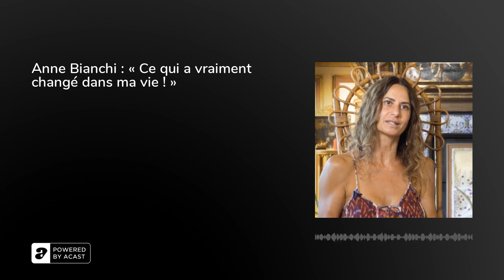Anne Bianchi : « Ce qui a vraiment changé dans ma vie ! »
3 ans après sa première vidéo, elle témoigne une deuxième fois pour notre média.

"Ma vie n'avait pas de sens pour moi, j'étais bien occupée mais il y avait quelque chose d'automatique", nous disait-elle à l'époque.Aujourd'hui, Anne Bianchi est beaucoup plus épanouie et alignée avec elle-même : "je peux dire non à ce que je ne suis pas, à ce que je n'aime pas... à ce qui n'est pas moi."

Vous avez découvert le témoignage poignant d'Anne en janvier 2019. Souvenez-vous de son parcours, d'ancienne directrice de magazine féminin à professeure de Yoga Kundalini. Sa vidéo aussi émouvante qu'inspirante a été vue plus de sept millions de fois. Trois ans après, qu'est-elle devenue ? Que lui a réellement apporté son changement de vie ? Est-elle restée fidèle à ses choix ? Ne nourrit-elle aucun regret ? Qu'est ce qui a, avec le recul, changé aussi financièrement ?

Au moment de notre rencontre, Anne était en pleine transition professionnelle. A l'époque, elle nous expliquait que son ancienne vie l'a poussée constamment à répondre toujours par l'affirmative. Aujourd'hui, Anne est professeure de Yoya et sexologue.. Elle  a appris à dire "non" et à mieux cerner ses besoins. Elle a remplacé son "oui" automatique par un "oui" authentique.

Désormais, elle reçoit régulièrement du public au sein de son cabinet. Totalement épanouie, elle ne regrette en rien sa reconversion et encourage même à sauter le pas. Elle explique très clairement qu'en prenant le risque de perdre, elle a fini par gagner car elle a acquis "le pouvoir de se réaliser". "Même avec la trouille au ventre, j'ai posé des actes d'autonomie".

Cet épisode est le premier d'une série : coup d'oeil dans le rétro. Ne ratez aucun épisode. Alors, immergez avec nous dans son nouvel univers.